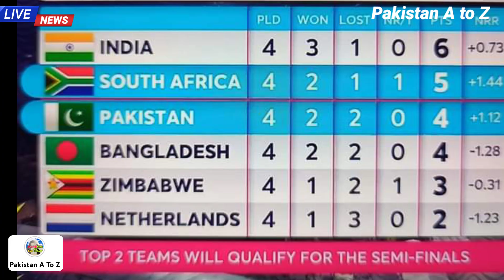ICC T20 World Cup Points Table After Pak beat Sa || ICC about Qualification of pak to semi Final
T20 World Cup latest points table
 ICC T20 World Cup latest points table today